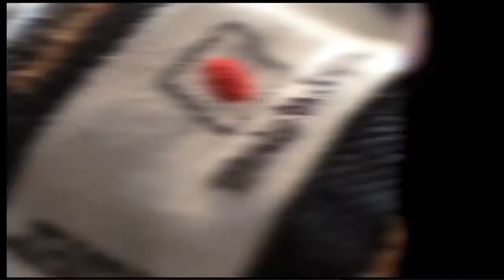Washi Jeans Mood Video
A close up look of all the details.